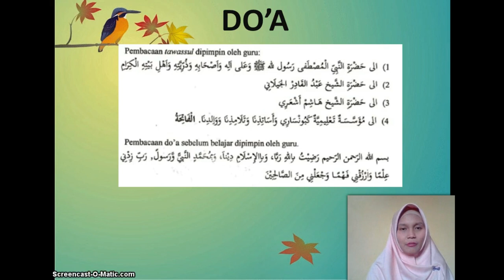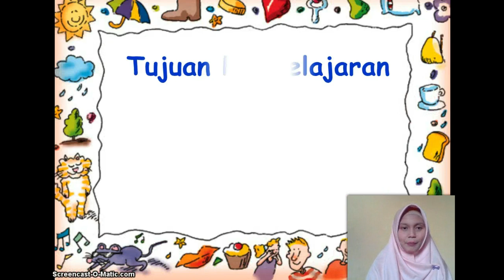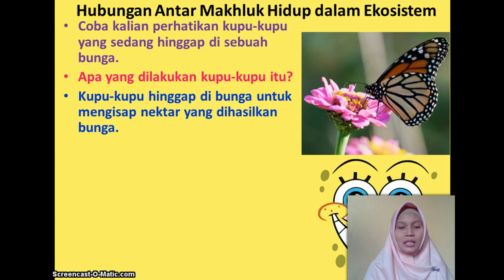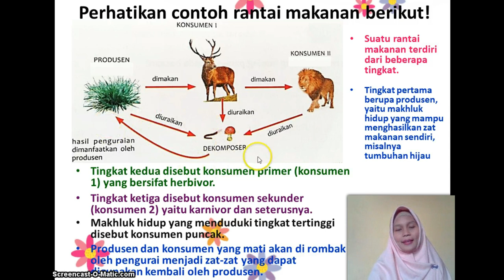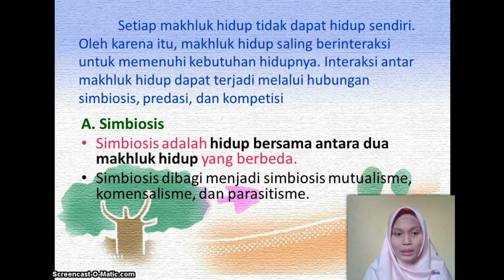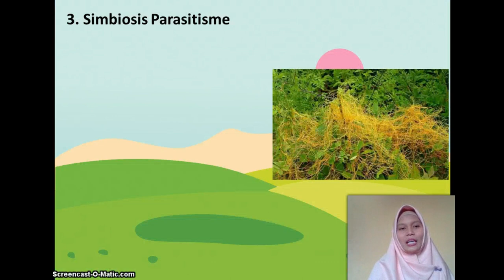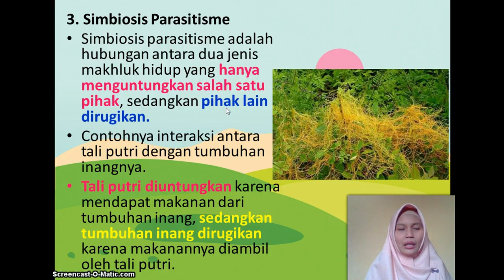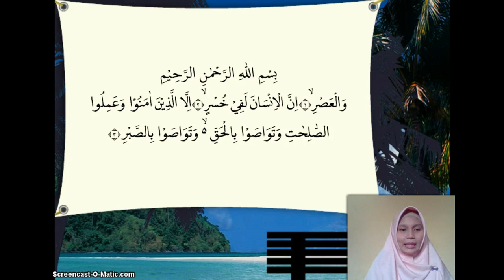BelajarbersamaSUKMA: Kelas 5 MI Islamiyah | Tema 5 | Ipa Ekosistem